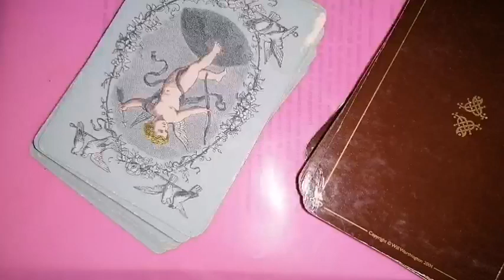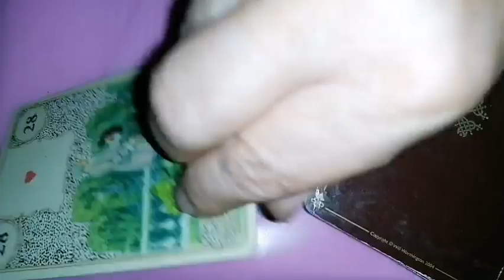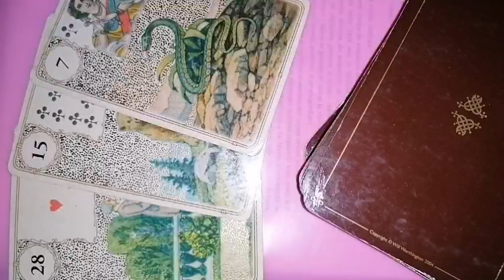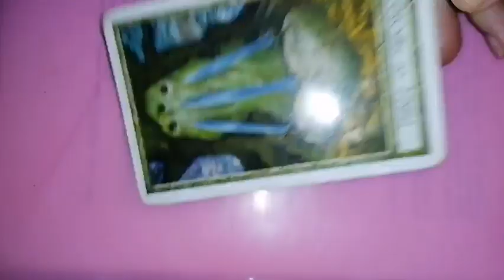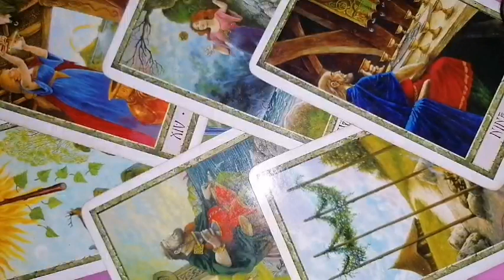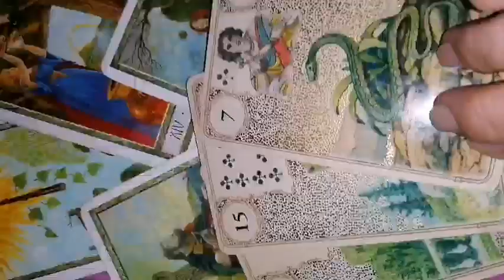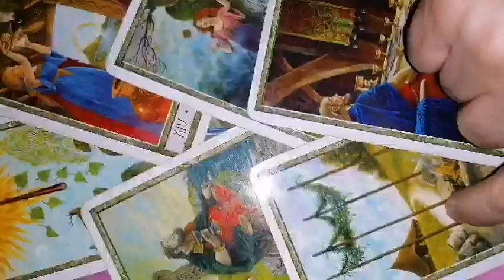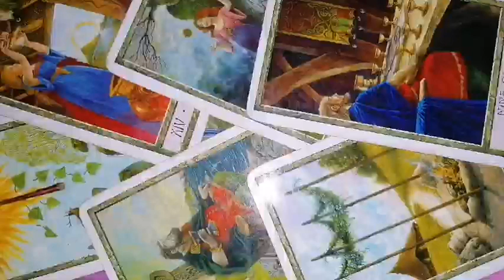LEU RELATII septembrie 2023